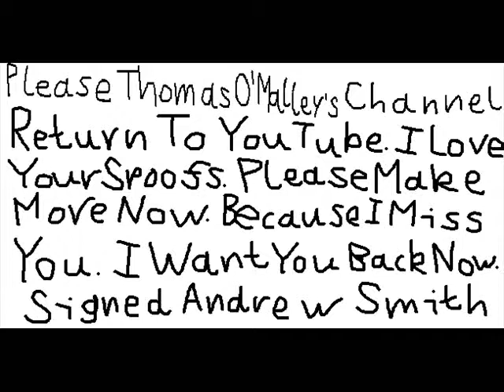My Beautiful Message To Thomas O'Malley's Channel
Please, Thomas O'Malley's Channel.
Return to YouTube. I love your spoofs. Please make more now. Because I miss you. I want you back now.